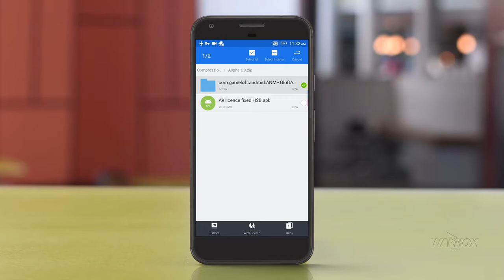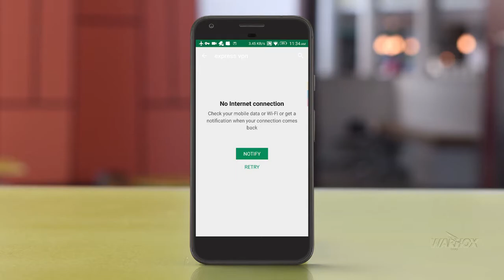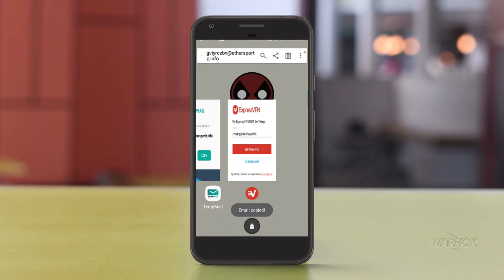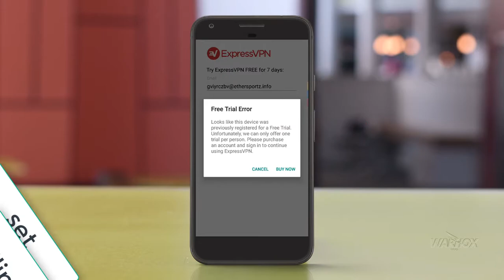[WARHOX] how to install gameloft asphalt 9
*all link available on BLOG*

all informetion  are Available in

So let's see how you can install Asphalt 9 and play right now on your Android. Using this trick, you can play Asphalt 9 without any restrictions.

Install :

1. Download and Extract the ZIP file.
2. Extract and copy folder “com.gameloft.android.ANMP.GloftA9HM” to “SD/Android/Obb/”
3. Install the APK file
3. Install ExpressVPN and run it
4. Select Philippine Server
5. Play and enjoy it

Attention : You need to philippine vpn for playing